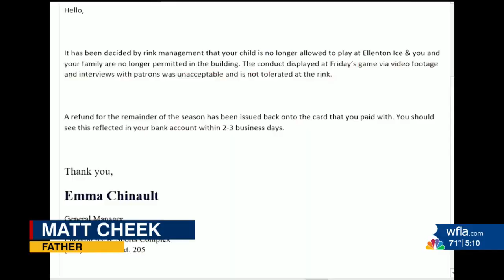Tampa Bay mom says her children are bullied because of her R-rated work for 'Only Fans'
A Tampa Bay mom said she says she and her family have been harassed because of controversial content she has posted online. It's on a site called ‘Only Fans’ where users pay for content, which often features explicit material.